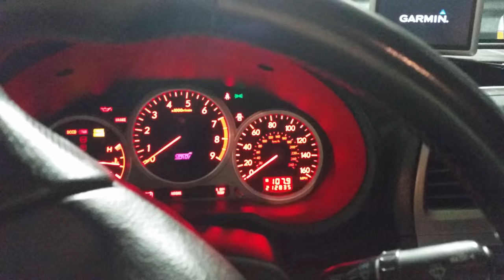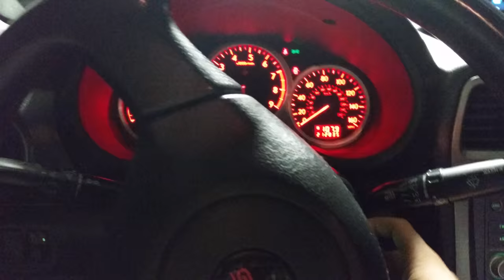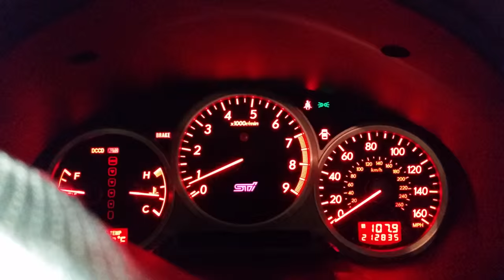2005 WRX STi walk-around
Walk around of my Subaru WRX STi and some basic info on it. Kept pretty much stock and didn't feel the need to go crazy with a bunch of aftermarket parts. Sound test really doesn't do it justice. Because I'm in a parking garage it does sound alot louder than it really is, also you may be able to hear the exhaust leak coming from the downpipe. Sorry if the video is shaky/glitchy